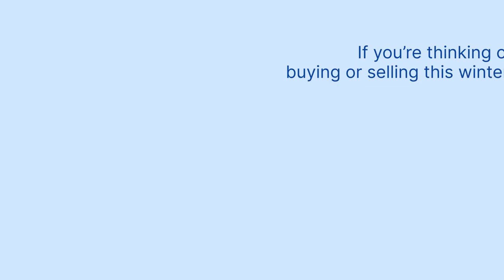Thinking of Buying or Selling a Home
The latest information is available to help you confidently decide whether to buy or sell a home this winter.